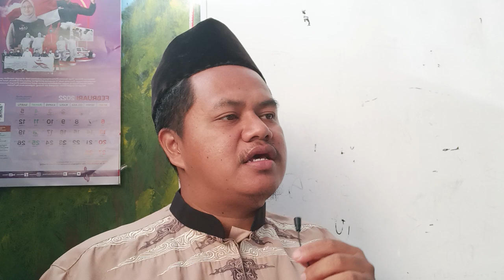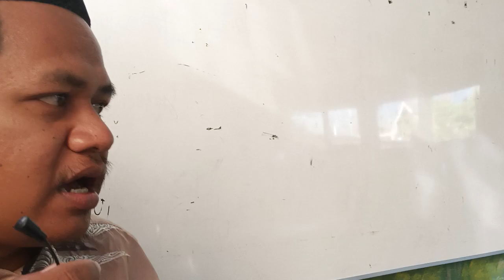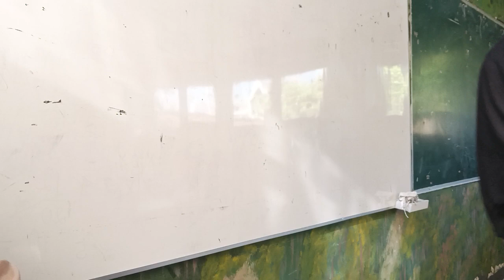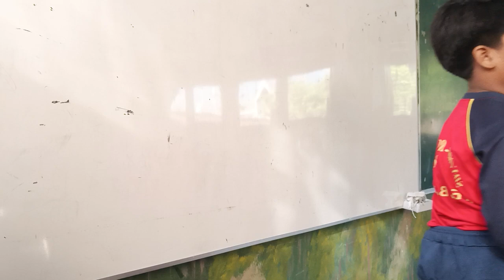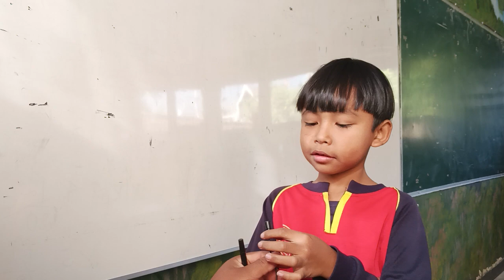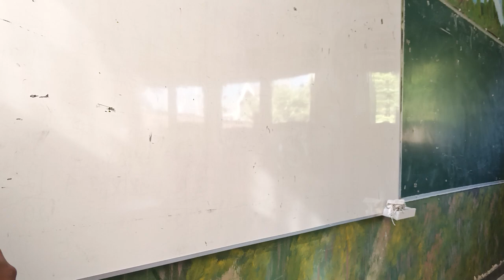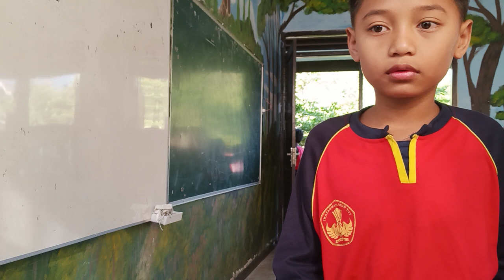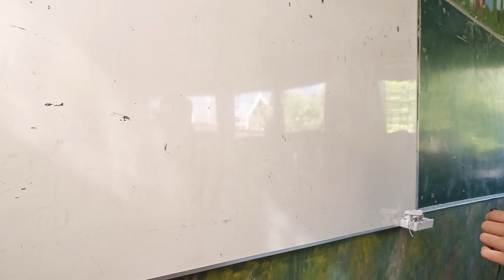Hafalan Surat Al Fajr | Ayat 1-8 | Kelas 4B